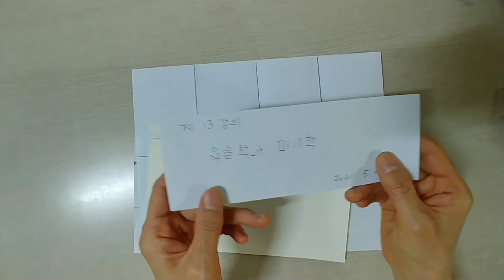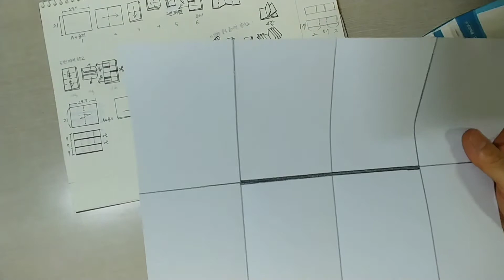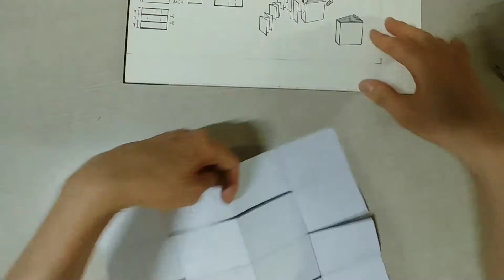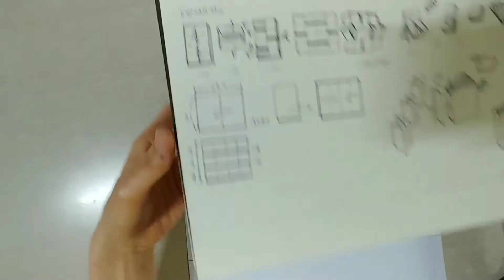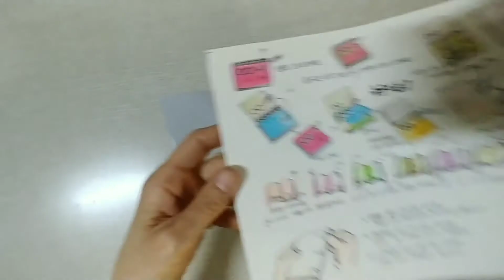요술책과 미니책 접기(Toy magic books and mini books)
직접 만들고 접어 자유로운 조형의 즐거움을 얻을수 있기를 바래요 종이접기 미니책 요술책 요영의우유팩나라 Creating a Mini Book#Fold Mini Book#Folding a Magic Book#Yoyoung's Milk Pack Nara#미니책접기#요술책접기